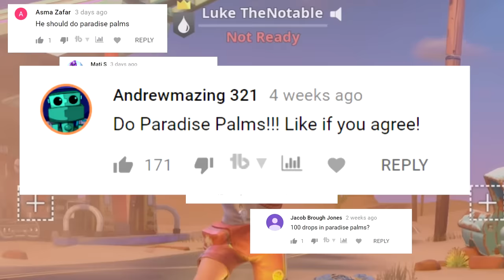100 Drops - [Paradise Palms]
Fortnite Support a Creator Tag - "luke-thenotable"
When you use my Creator Code or Link on the Epic Games Store, I receive money from those purchases

I Dropped Paradise Palms 100 Times and This is What Happened. This one was very fun to do I had a blast and learned a ton!

100Drops New T-Shirts HERE